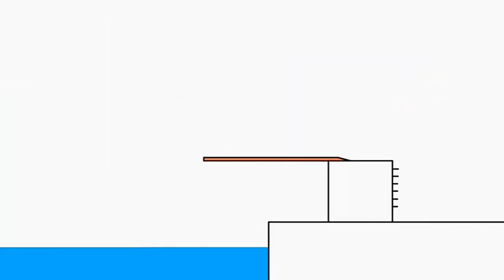11 жовтня 2022 р.